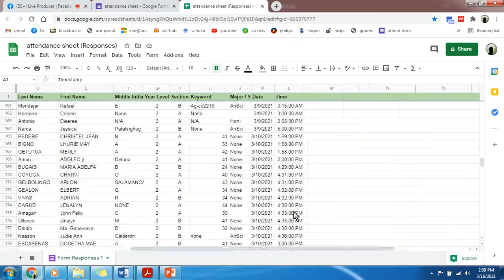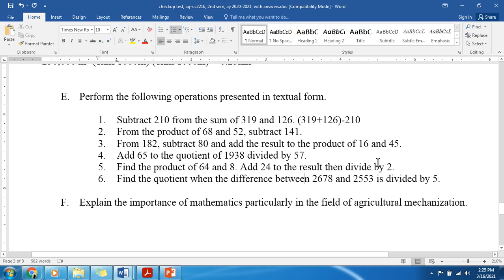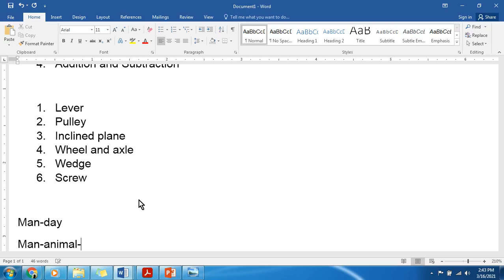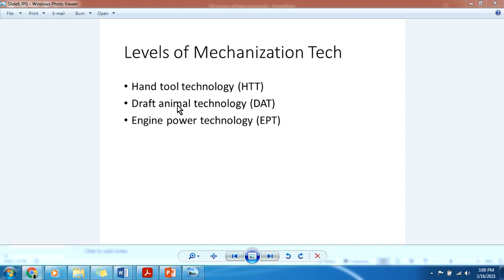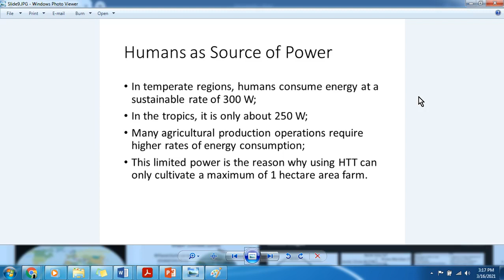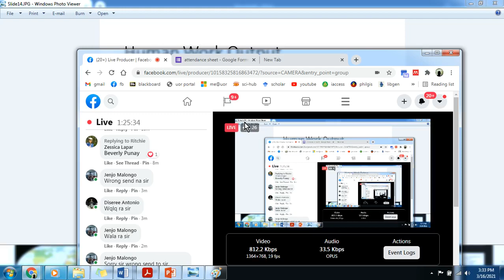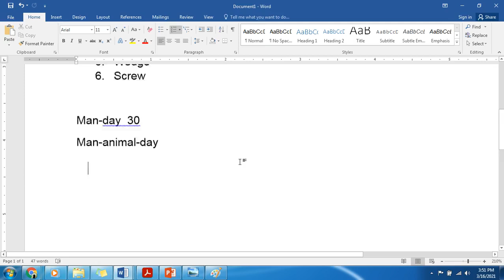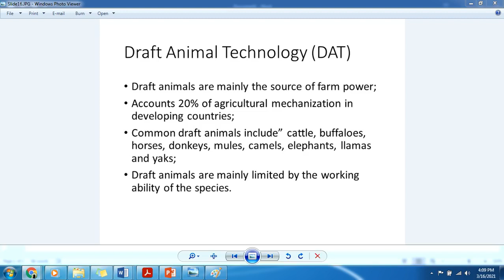Introduction to Agricultural Mechanization with Math Review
This video shows a short review of the basic mathematical operations. It also introduces the basic concepts of agricultural mechanization.